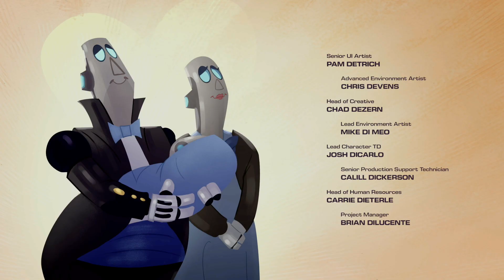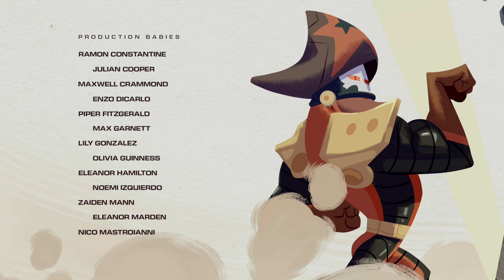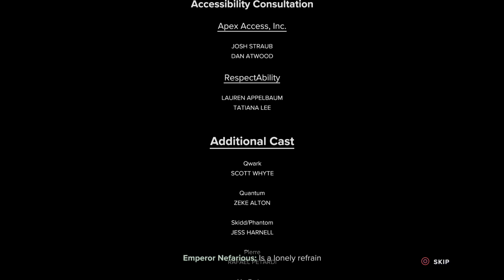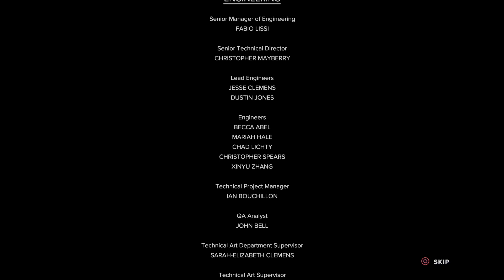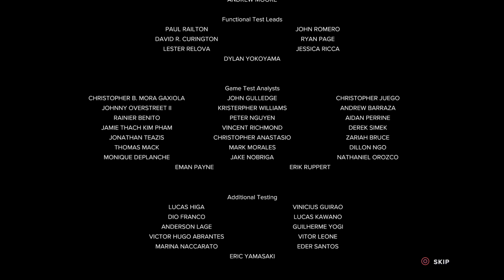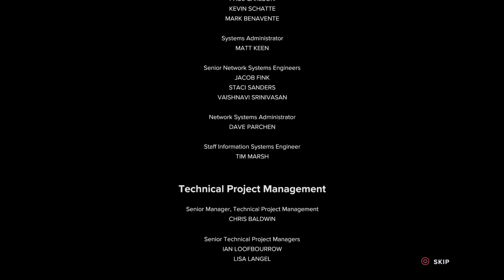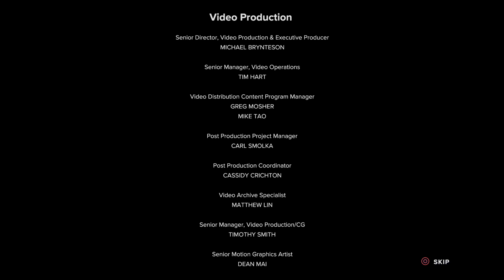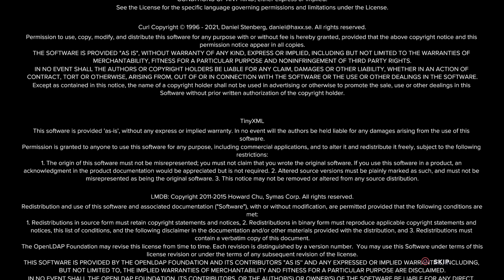Ratchet & Clank: Rift Apart: Episode 14 FINALE - Bringing It On Home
Ratchet & Clank: Rift Apart
Release Date: June 11, 2021
Released On: Playstation 5
Developer: Insomniac
Puplisher: Sony Interactive Entertainment

The heroes are back! While Attending a parade in their honor (depsite not doing any heroing for years), Ratchet is presented with a repaired Dimensionator from Clank so that he may travel to other dimensions to seek the Lombaxes. The party is crashed by Dr. Nefarious (played as expertly as always by Armin Shimerman) who steals the dimensionator and sends our intrepid heroes to a dimension where he "always wins". Separated upon arrival, Ratchet begins to search for Clank, who has been taken by a mysterious female Lombax named Rivet. Thus a tale of grand spectacle, hilarity and adventure ensues as Ratchet sets off to find Clank, defeat Nefarious and restore order to the multiverse.

Jawdropping graphics, incredibly smart writing, a new playabe character with Rivet and top notch platforming and combat. I am so incredibly happy to share this playthrough of one of my most favored franchises with you all. Now let's enjoy the ride together!